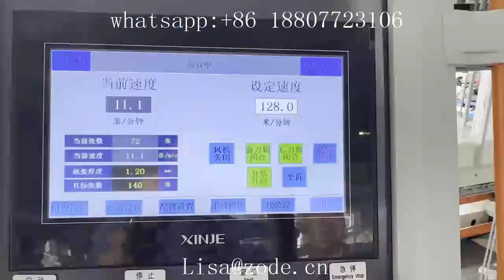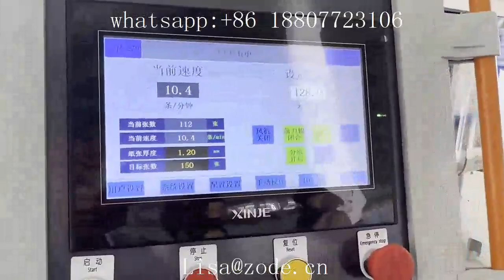Facial Tissue Paper Folding Machine Production Line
Lisa :LIUZHOU ZODE MACHINERY SCI-TECH CO.,LTD.
Automatic Facial Tissue Production Line,
automatic facial tissue soft packing production line,
Full production line facial tissue making machine,
7 Lines Automatic V Folding Facial Tissue Production Line,
Saudi Arabia Fully Automatic Facial Tissue Paper Making Machine Production Line,
High speed automatic facial tissue paper soft packing production line,
Non Stop 10 Lines V Fold Facial Tissue Production Line,
Facial Tissue Converting Machine，
Automatic Facial Tissue Production Line/ Making Machine